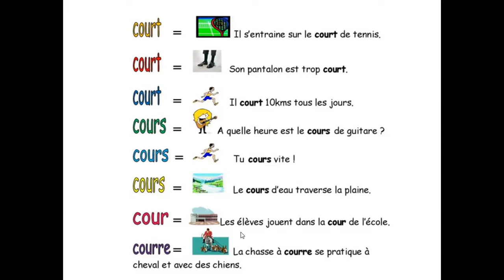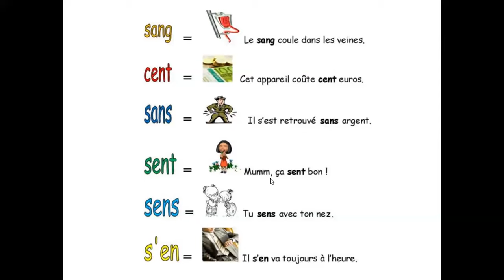Les homonymes (1)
كلمات نفس النطق لكن كتابة ومعنى مختلف